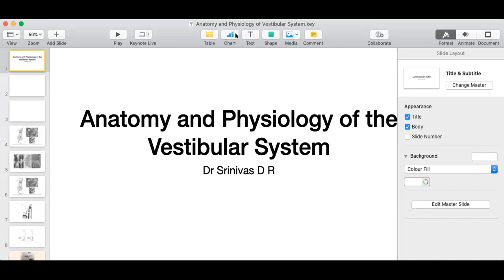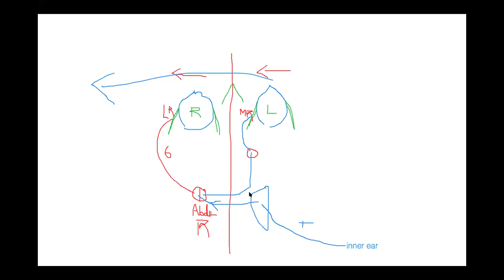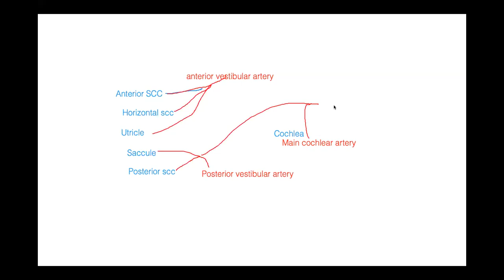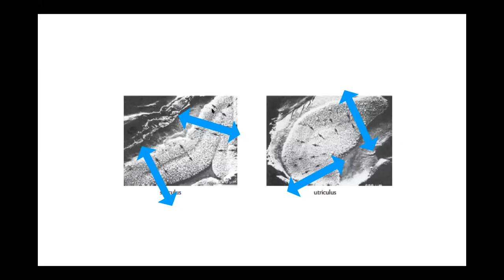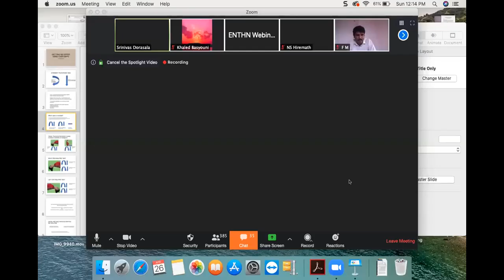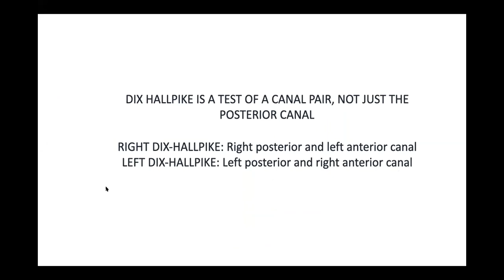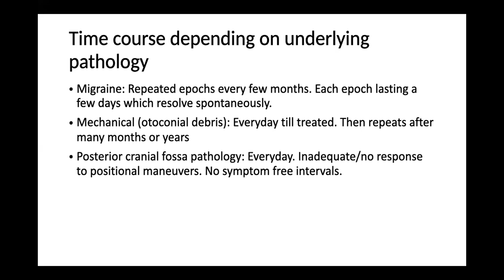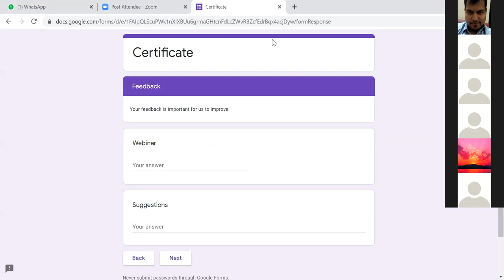Neuro Otology | Vertigo Core Concepts: Part 1 | Dr Srinivas Dorasala